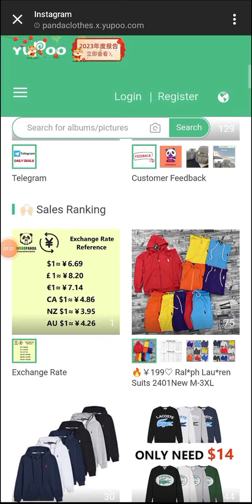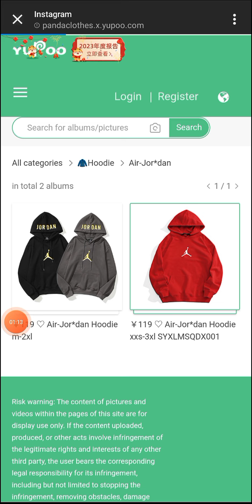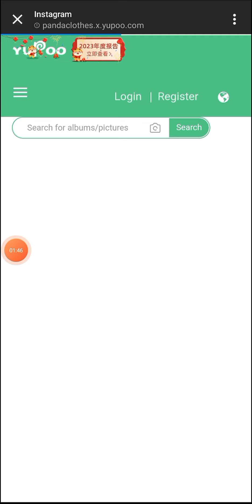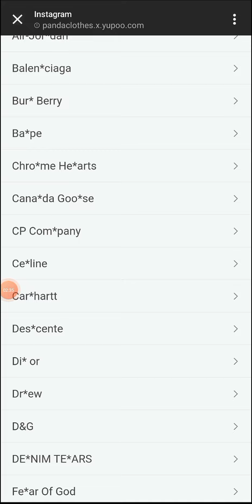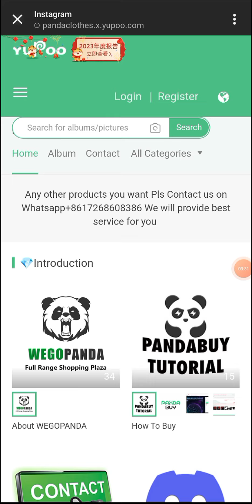Wego Panda Shopping Platform || How to Place order || Full Shopping Platform Honestly Review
now#crypto#Gems#Bar#token#buy#tremendous#presale#buy#land#play#earn#defi#nft#hodler#heroes#games#starter#cryptocurrency#game#farm#veggies#P2E#earn#live#gemsbar

' For Online inquiries'